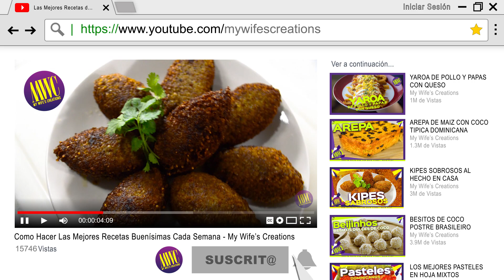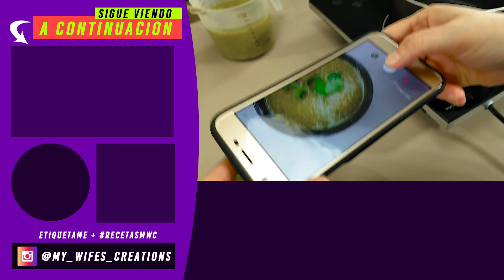SALSA VERDE Casi picante para tacos enchiladas y carnes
En este video comparto Salsa Verde Mexicana Semi Picante, la cual voy a utilizar como parte de los ingredientes de una Enchilada, la cual puedes ver en este enlace (Estará disponible el enlace en este lugar tan pronto suba el video).

INGREDIENTES:
• Un (1) ají cubanela
• Un (1) ají morrón verde
(Puedes sustituir por chile poblano o jalapeños)
• Un (1) manojo de cilantro
• Tomatillos verdes
• Un (3.5) tazas de agua
• Caldo de pollo al gusto
(Puedes sustituir por sal y pimienta al gusto)
Para la preparación, mira el video hasta el final.
Si te gusta el video deja tu comentario y tu LIKE

- Nota: Tus Comentarios podrían salir en nuestros próximos videos.

Este video fue realizado por: CESAR HERRERA

Este es el equipo que uso para hacer mis videos de YouTube